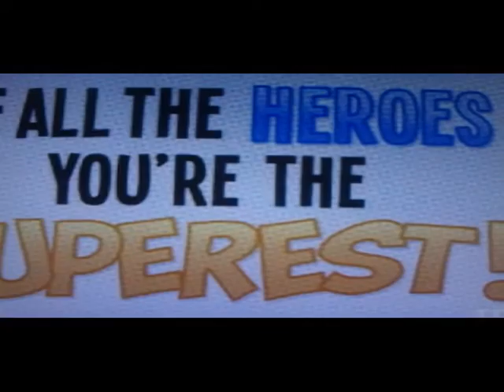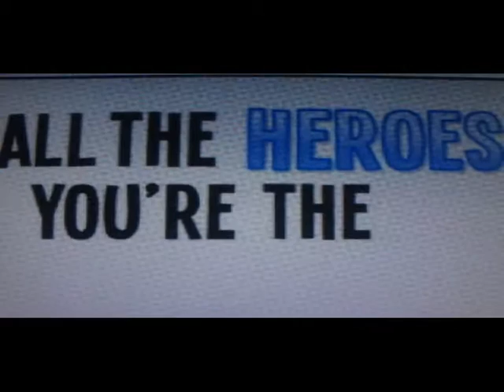Bloodcurl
Verbe fagyva.Szines Amerikai -Magyar bunugyi film.Foszerepben Bajgo Anita.Zene :Somogyi Laszlo es Bajgo Miklos